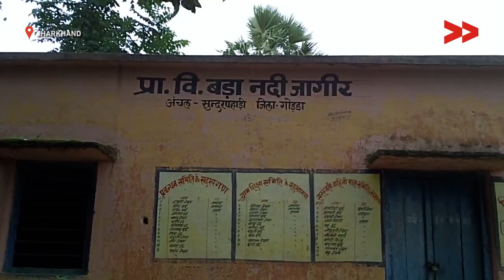Village residents want appointment of Gram Pradhan in their village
Community Correspondent Mary Nisha Hansda reports from Godda, Jharkhand for Video Volunteers.